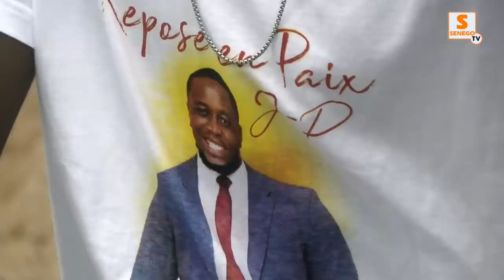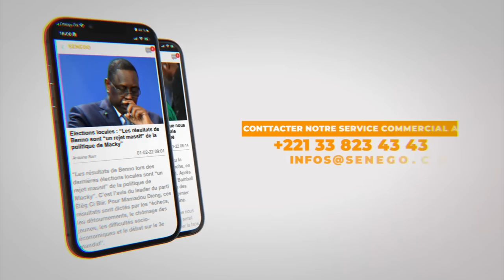De l’église au cimetière:JP accompagné par une foule immense à sa dernière demeure. Du jamais vu